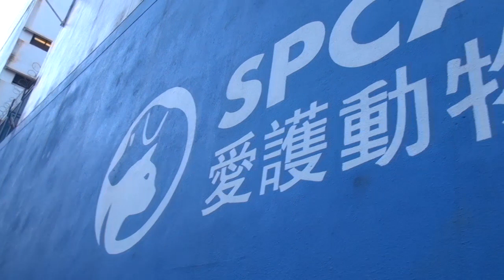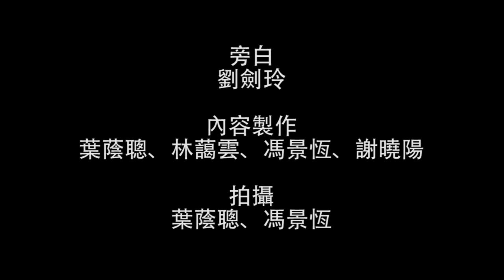獨角秀：貓咪殖民地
對很多人而言，貓隻不只是家中的寵物，牠們是家庭的一份子。流浪貓亦然，牠們也可以是社區的一份子。流浪貓對很多人而言可能是滋擾，但你有沒有想過如何與貓隻共存？流浪貓之所以成為流浪貓，很多時是因為人類的遺棄，或是人類的照顧不當。

本報導以嶺南大學的貓社區作為開始，看看人貓如何構成社區，一群愛貓的人士作出無私的照顧。再而探討香港愛護動物協會的貓隻領域護理計劃。